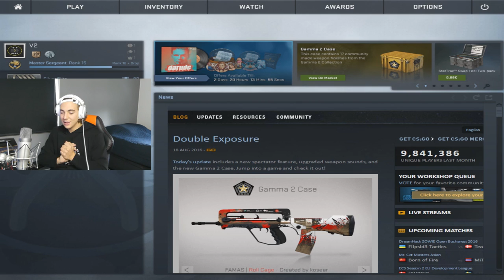CSGO SMURFING WITH SAMPE!! "VILKEN RANK FÅR JAG??"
SMURFING WITH SAMPE!